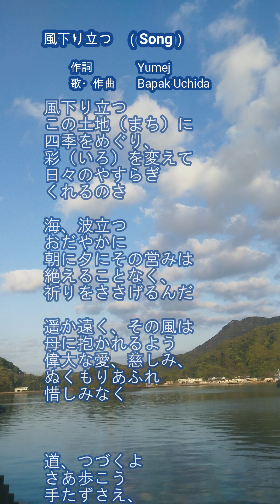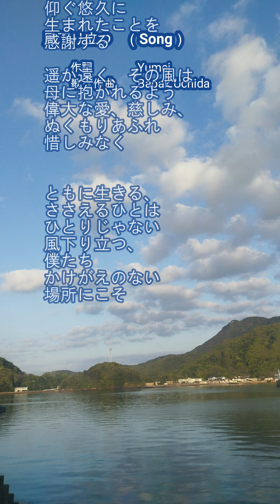風下り立つ（作詞 Yumej）（Song＆Inst）